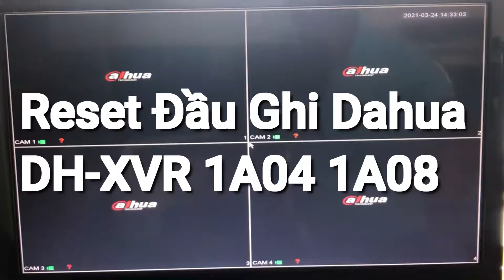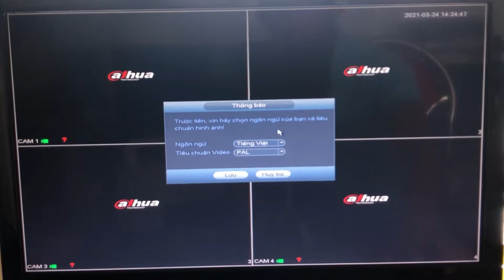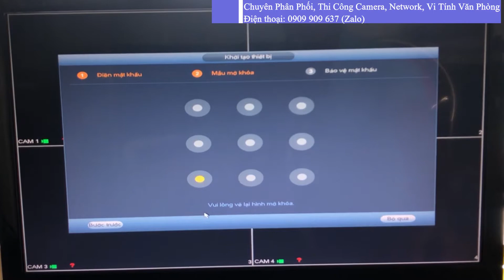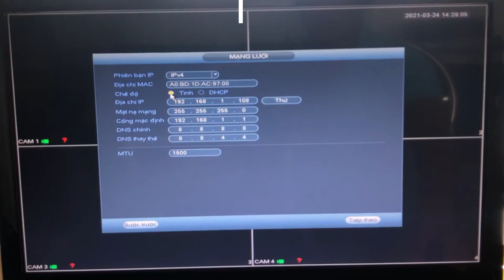Reset Đầu Ghi Dahua XVR | Reset Default Dahua Video Recorder XVR 1A04 1A08 | Saduca Camera Computer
Bài viết chi tiết cách Reset Đầu Ghi Dahua DH-XVR 1A04 1A08

Nếu bạn có bất kỳ câu hỏi liên quan nào, bạn vui lòng comment bên dưới để chia sẻ cho bạn bè cùng biết nhé!

Góc chia sẻ thông tin về sản phẩm công nghệ để đem lại hiệu quả nhằm phục vụ công việc, giải trí và cuộc sống!

Saduca Camera Computer
Địa chỉ: 153 Hồ Thị Hương, KP.2, P.Xuân Trung, TP. Long Khánh